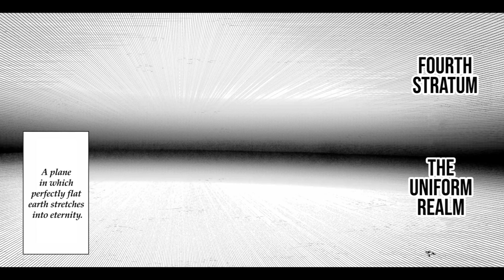Chapter 61 of Ragna Crimson is HYPE!!!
chapter 61 of Ragna Crimson is awsome, it reminded me of when Ragna met artemisia for the first time (again), just no hesitation and streight up mayhem!
as in character for the best battle fantasy.